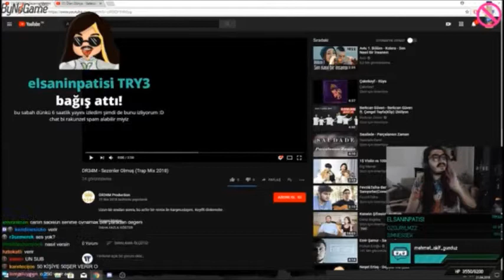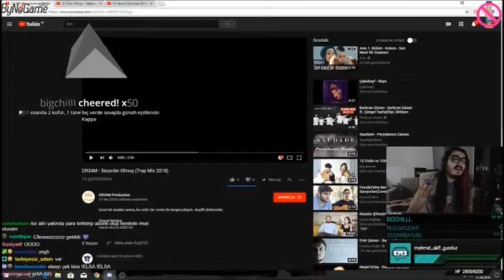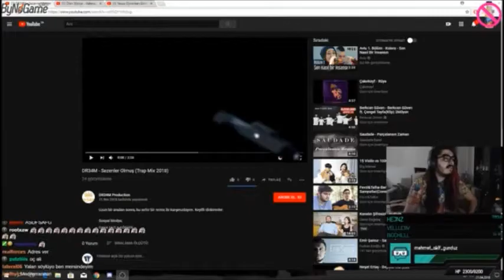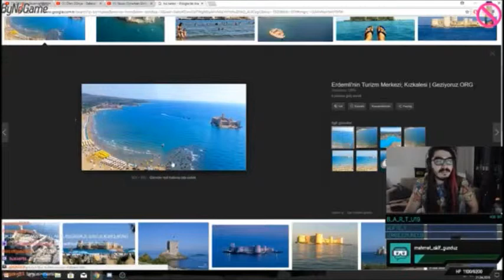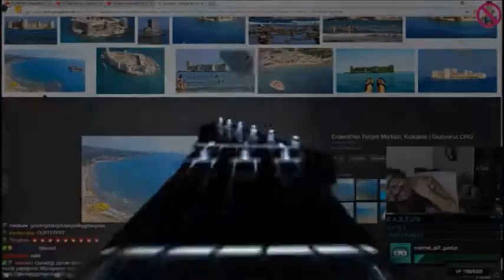KENDİNE BABA - KENDİNE MÜZİSYEN'İ KORKUTUYOR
wtcNN,zeoNNN,Jahrein,Pintipanda,Kendine Müzisyen,Mithrain,Hazreti Yasuo, Mirliva,Videoyun,Oguz Sasi,ZeuSidiouss,Spastikgamers,Alper Biçen,LegatusLeman gibi twitch yayıncılarının komik anlarını videolarımda derliyorum iyi seyirler.

twitch fails,
twitch memes,
twitcher,
twitch kazaları,
twitch edits 180,
twitch figen,
twitch kavga,
twitch tv,
twitch tube,
twitch lol,
twitch hot,
twitch adc,
twitch anlar,
twitch anıları,
twitch anları,
twitch ayak,
twitch anahtar alma,
twitch azgın,
twitch ağlama,
twitch alerts,
twitch abone,
a twitch streamer,
a twitch streamer was spectating me,
a twitch streamer hackusates me in bedwars live,
a twitch in time,
a twitch streamer hackusates me,
a twitch.tv login window should appear shortly,
a twitch is used to restrain a horse by,
a muscle twitch